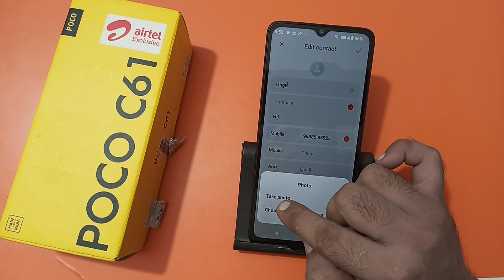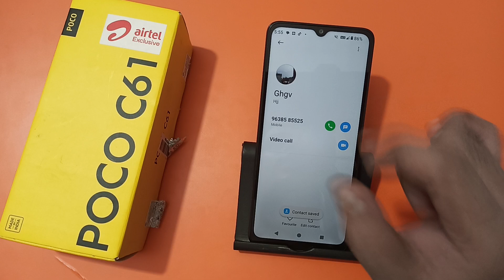how to set photo on contact number in Poco c61, contact number per photo set Karen